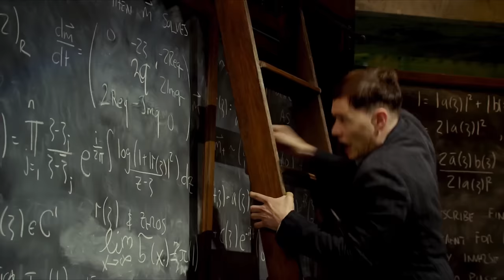Pacific Rim: A Movie That Won't Get Old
A decade has passed since the release of pacific rim, and yet we still haven't seen a sequel come out despite it's immediately popularity and positive reception. However, i'm actually quite glad, because there are so many things and details that make the first movie shine which are hard to do for the second one.
Even ten years later it's still one of the best movies to watch when you're bored in 2023. Its a monster movie, science fiction movie, futuristic movie, robot movie, action movie, world ending movie, etc. combined together. I'm sure a terrible sequel to pacific rim would cause an uprising from it's loyal fans. Yes this video is all about the positive things in pacific rim. Have a nice day :)